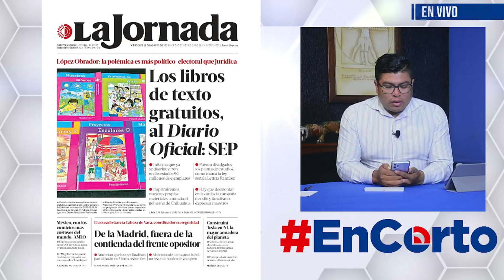LECTURA DE TITULARES NACIONALES Y REGIONALES